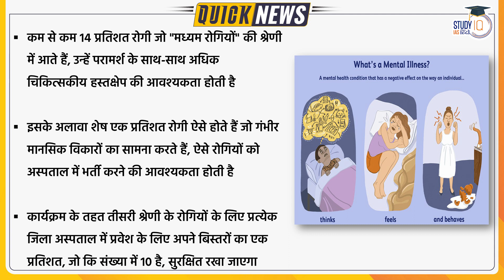MahaShakti programme: Trained MBBS Doctors at PHCs | Study IQ IAS Hindi | UPSC PT 2023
MahaShakti programme: Trained MBBS doctors at PHCs to conduct psychiatric evaluations of rural population  primary health centres
When it comes to mental healthcare, the hinterlands always get ignored. Now, in a first-of-its-kind initiative, the public health department has initiated the MahaShakti programme, under which primary health centres (PHCs) will get trained MBBS doctors to carry out psychiatric evaluations of the rural population.

Officials said that due to lack of knowledge, residents of rural Maharashtra fail to identify mental health issues like anxiety, depression and personality disorders, among others. They often go to PHCs with the complaints of insomnia, breathlessness, heavy sweating in palms and neck and acid reflux, which are common symptoms of mental health issues.

Dr Swapnil Lale, Additional Director (Health Service), said: “We will station trained MBBS doctors to diagnose such patients.

1. 900+ Hours of Live teaching by our faculties
2. One-to-one mentorship to keep you on track to achieve the target
3. Handmade and concise Lecture Notes, Handouts on static topics
4. MCQ based learning for every lecture to enhance retention
5. Answer writing program guided by our experienced faculties
6. Daily Current Affairs Programme (CAP) PDF + Videos covering multiple sources
7. Benchmarking of students through weekly revision tests for students
8. Prelims Test Series to make you battle ready for Prelims exam
9. Gyanvani sessions by senior bureaucrats, selected candidates and senior aspirants
10. CSAT Lectures to help to adapt with changing patterns of examination.